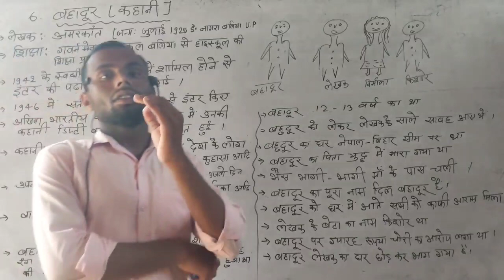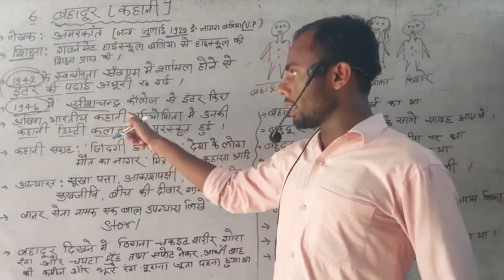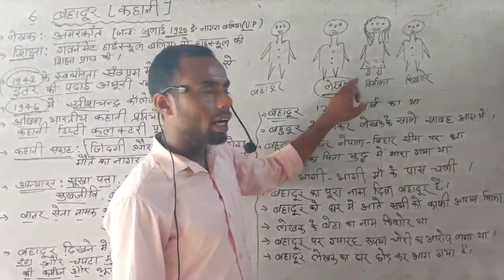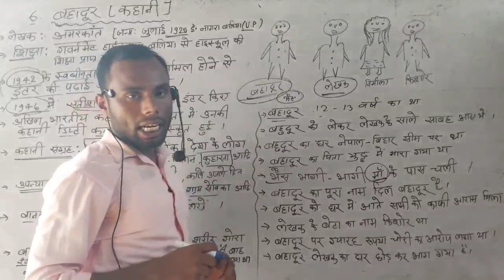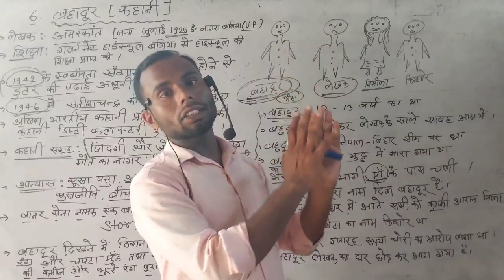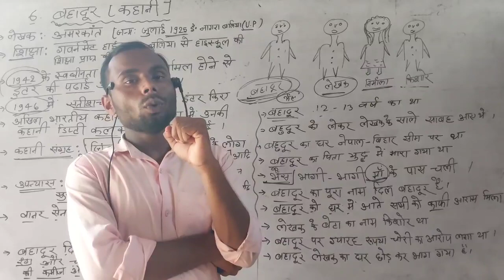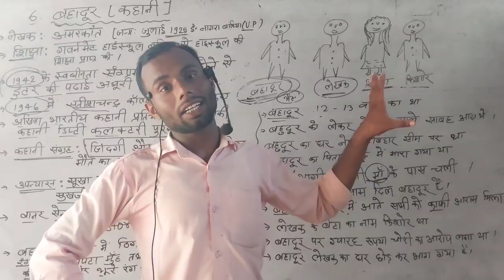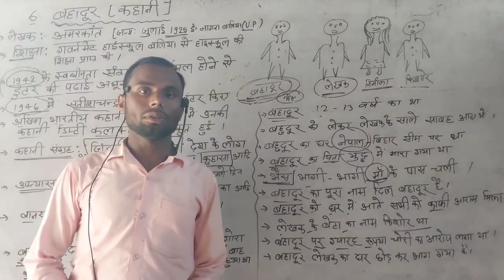बहादुर कहानी class 10th Class10th Ke Hindi chapter 6 bahadur # bahadur kahani Class10th bahadur #